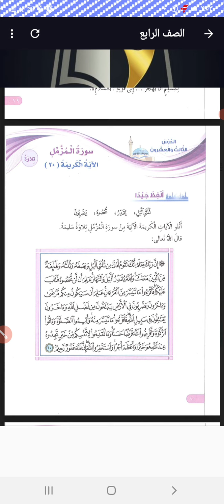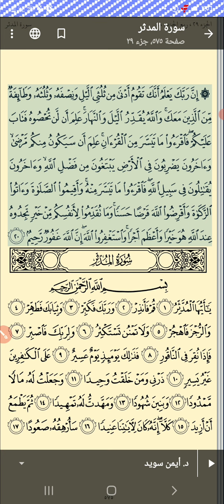الصف الرابع التربية الإسلامية درس سورة المزمل المعلمة اية الطنطاوي